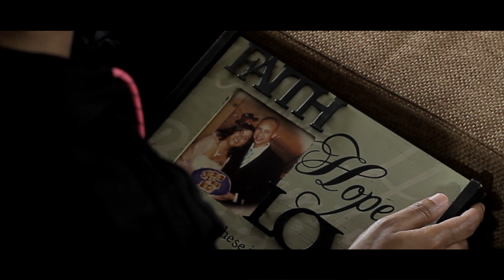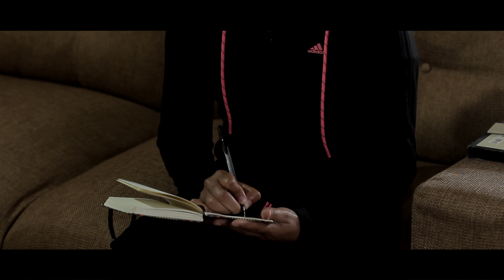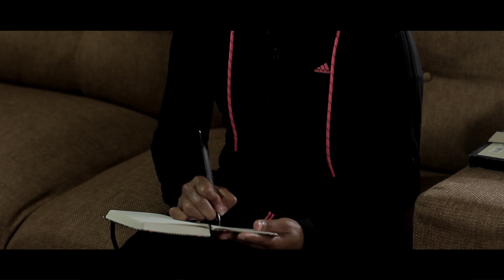God Send | A Short Film by Whanie Lewis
A depressed lady finds comfort in a compliment of a god send.